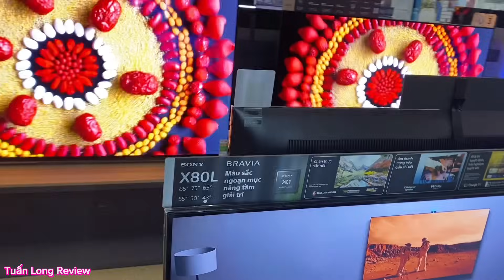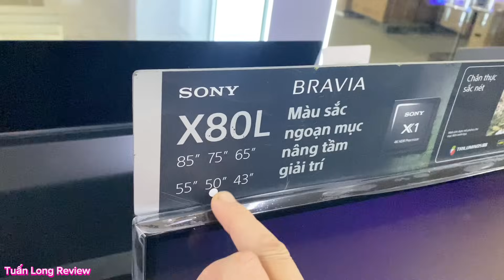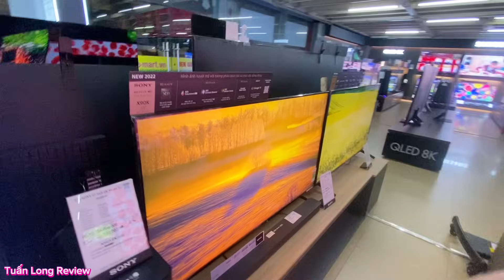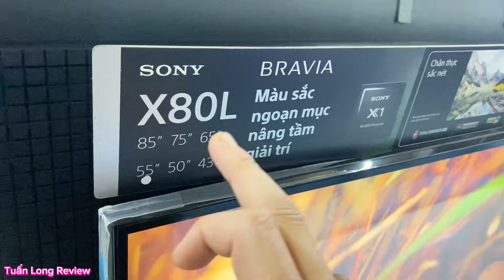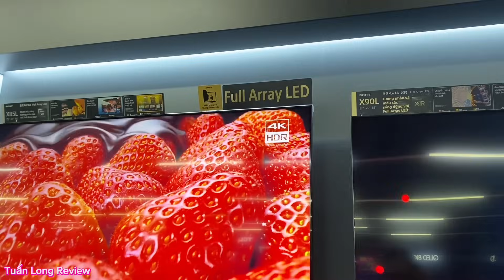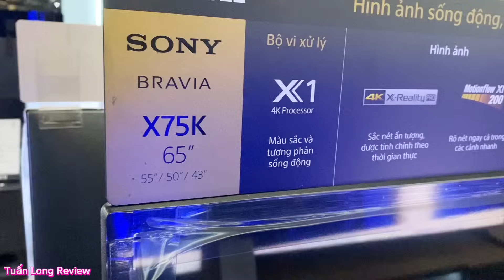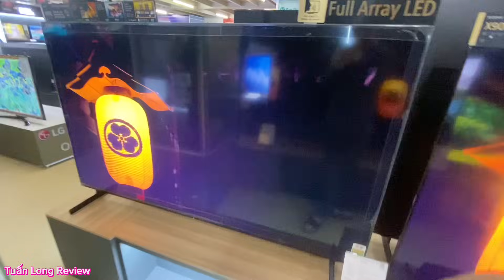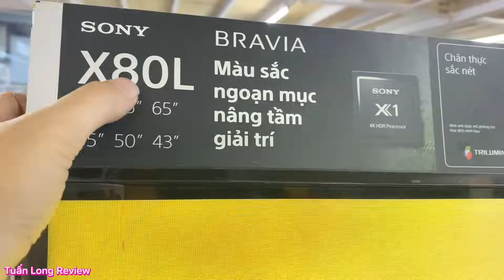TIVI SONY GIẢM GIÁ THÁNG 11.2023 | BÁO GIÁ TV SONY 43, 50, 55, 65, 75, 85 INCH